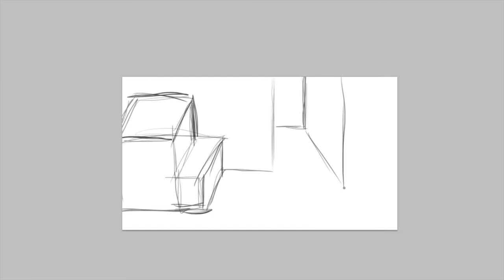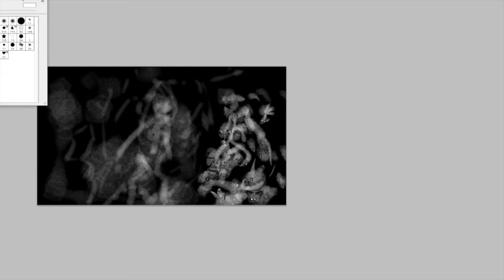Digital Doodles Time-lapse